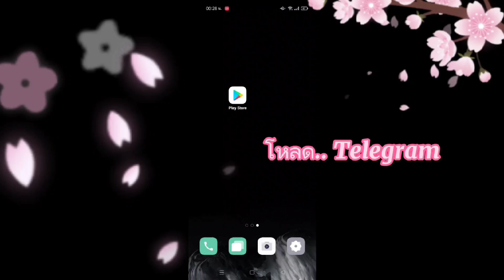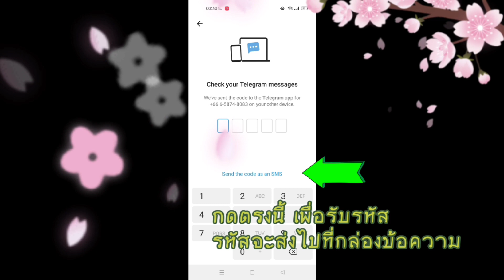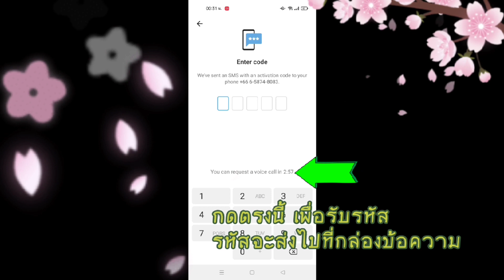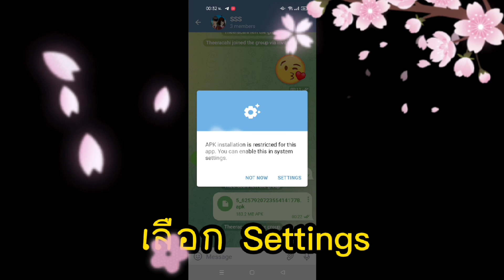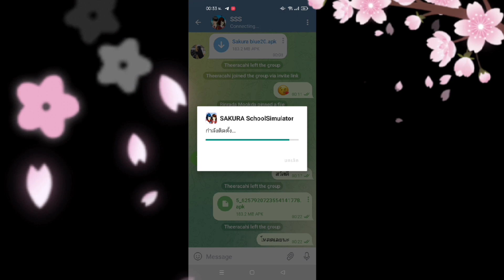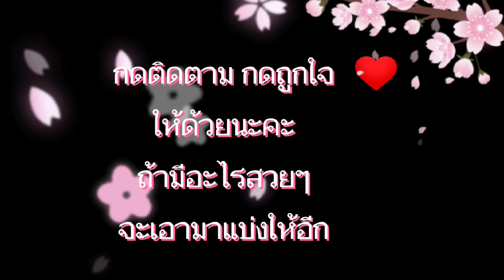ท่าใหม่ รถสวย : Sakura School Simulator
สนใจก็ 👇👇 กดเข้ากลุ่มด้านล่างเลย